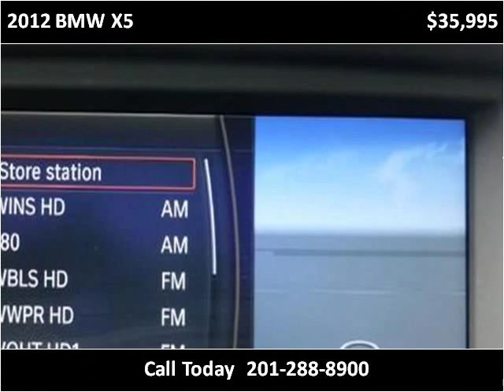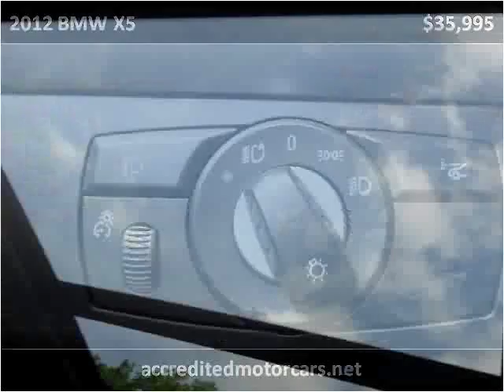2012 BMW X5 Used Cars Teterboro NJ